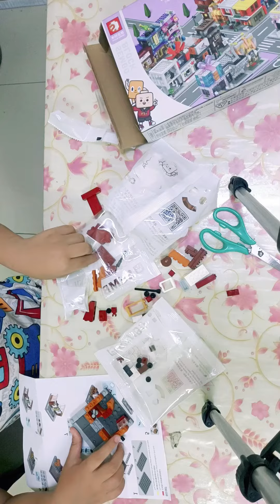Unboxing toys ice cream cafe